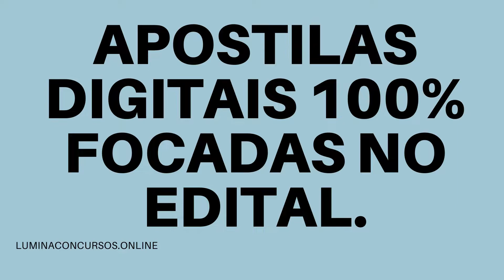APOSTILA PREFEITURA DE ESTÂNCIA SE 2021 PROFESSOR DE PORTUGUÊS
No estado de Sergipe, a Prefeitura de Estância por meio da Secretaria Municipal da Administração e do Planejamento divulgou a realização do Concurso Público que tem como objetivo a admissão de profissionais que tenham níveis fundamental, médio e superior.